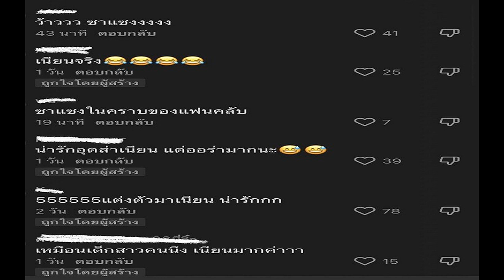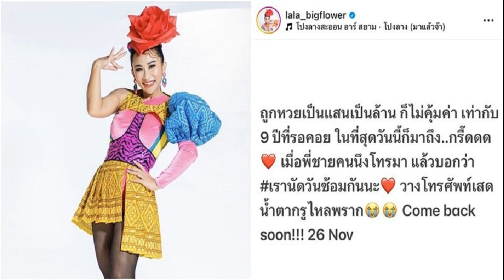เบญญาภา นันทน์กาญจน์ ต้านไม่ไหวพ่ายคู่จีน คว้ารองแชมป์ขนไก่ ออสเตรเลียน โอเพ่น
เบญญาภา และ นันทน์กาญจน์ เอี่ยมสอาด คู่พี่น้องแบดมินตันชาวไทย ต้านไม่ไหวก่อนพ่ายให้กับคู่จากจีน คว้ารองแชมป์ศึกขนไก่ ออสเตรเลียน โอเพ่น 2022
ศึกแบดมินตัน เวิลด์ ทัวร์ ซูเปอร์ 300 รายการ ซาทิโอ กรุ๊ป ออสเตรเลียน โอเพ่น 2022 ชิงเงินรางวัลรวม 180,000 เหรียญสหรัฐ หรือราว 6,445,800 บาท ที่สนาม คีย์ เซนเตอร์, เมืองซิดนีย์ ประเทศออสเตรเลีย เมื่อวันที่ 20 พฤศจิกายนที่ผ่านมา
การแข่งขันในรอบชิงชนะเลิศของประเภทหญิงคู่ พี่น้องเอี่ยมสอาด มูนา เบญญาภา และ อันนา นันทน์กาญจน์ จากไทย คู่มือ 14 ของโลก ดวลกับ จาง ซู เซียน และ เจิ้ง หยู่ คู่มือ 10 โลกจากจีน
ปรากฎว่า มูนา และ อันนา ต้านทานความแข็งแกร่งไม่ไหว ก่อนพ่ายคู่จากจีนไป 2 เกมรวด สกอร์ 19-21 และ 13-21 คว้ารองแชมป์ในการแข่งขันไปครอง
ขอบคุณภาพจาก : BADMINTON PHOTO